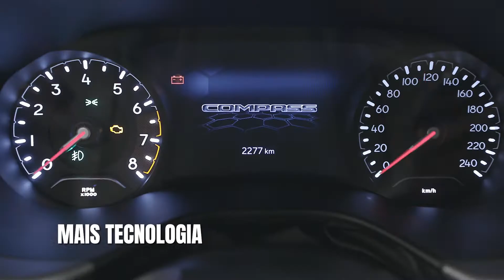CarPoint News - Jeep Compass 2022 ganha motor turbo flex, interior renovado e recebe facelift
Jeep Compass 2022 ganha motor turbo flex, interior renovado e recebe facelift. Modelo chega com novas versões: Série S Flex e Série Especial 80 Anos Flex e Diesel.